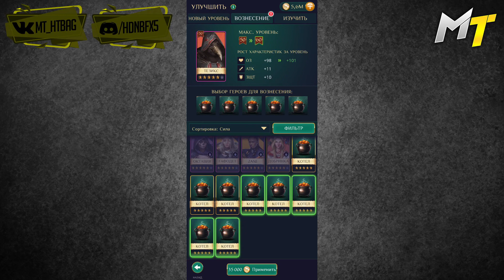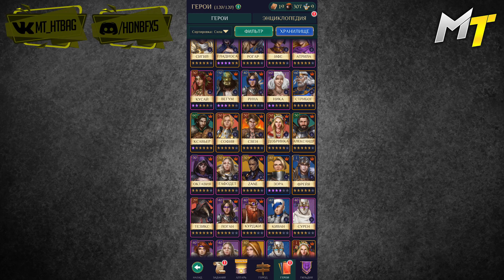Gemstone Legends ▲ ОХОТА ЗА НОВЫМИ ГЕРОЯМИ И ЛЕГОЙ!!!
🎮 Качай Gemstone Legends:
✅IOS ✅ANDROID Скачайте и установите Gemstone бесплатно по ссылке! И после обучения получите бонус в размере 50 💰 с гарантированным Эпическим Героем ⚔️🛡

🎧 Музыка в конце: Fire Line - Loving Caliber